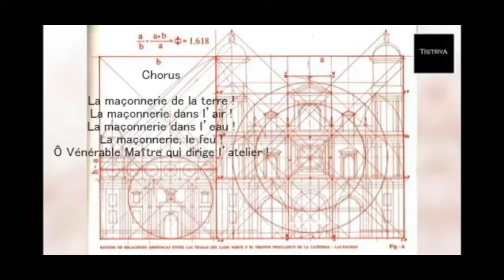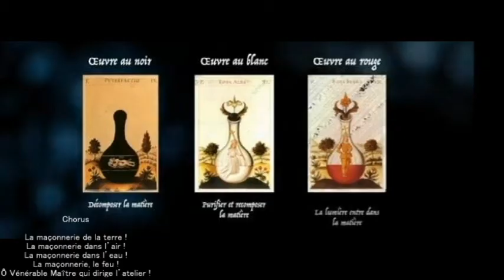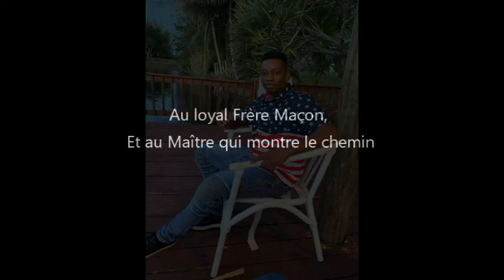Hymne À La Maçonnerie Avec les paroles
Hommage aux venerables maitres par Mikelson lacour